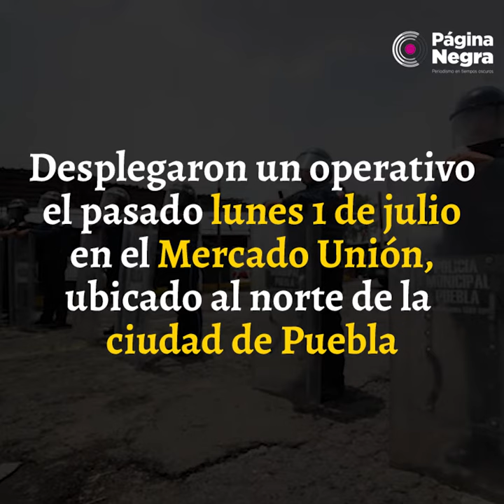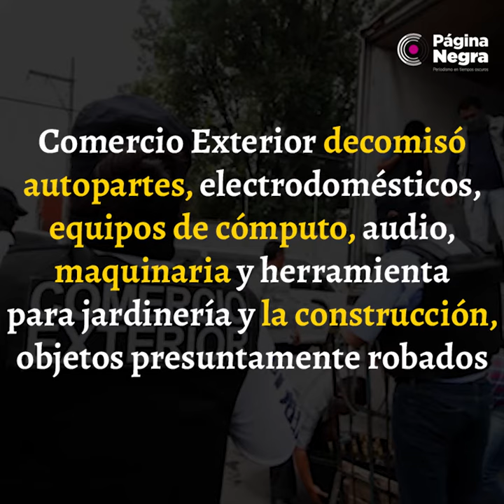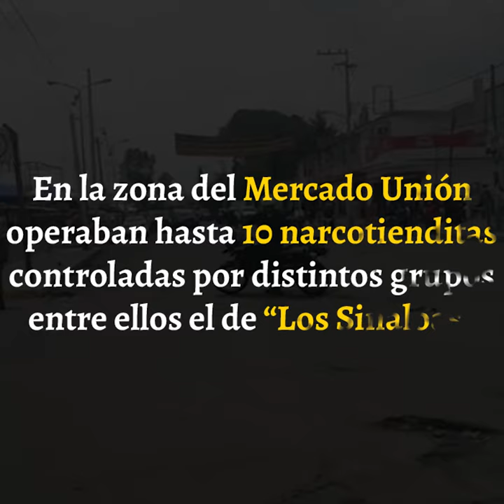Detenidos en el Mercado Unión son de la banda de “El Croquis”.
Los dos detenidos fueron identificados por ser operadores de Abraham N., alias “El Croquis”, uno de los líderes del narcomenudismo en el norte de Puebla, quienes contaban con dinero en efectivo, equipos de radiocomunciación y teléfonos celulares para operar la narcotiendista que tenían en la zona.